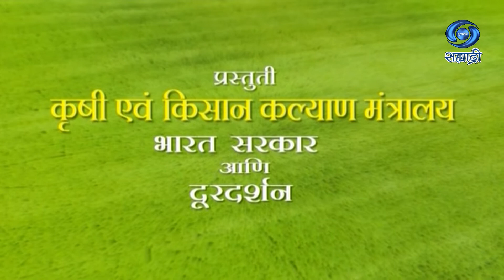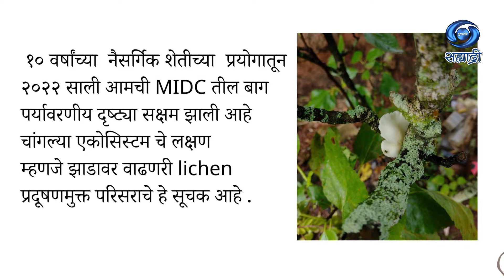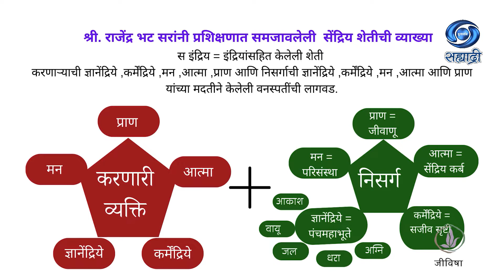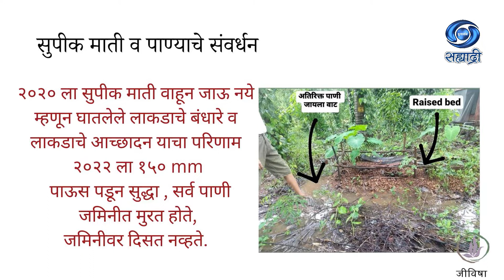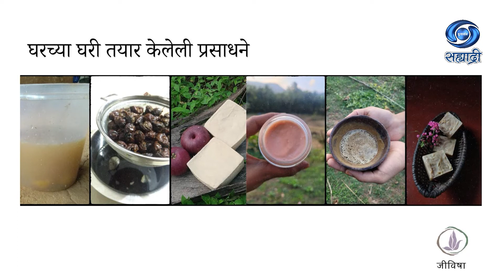सेंद्रीय शेती एक यशोगाथा | HD | Krushidarshan | पांडुरंग राणे | कृषीदर्शन | 21.11.2022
सहभाग - पांडुरंग राणे, प्रगतीशील शेतकरी, मु. पो. कुडाळ, जि. सिंधुदुर्ग
विषय - सेंद्रीय शेती एक यशोगाथा
या कार्यक्रमाचे २१ नोव्हेंबर २०२२ रोजी प्रसारण झाले होते..
कृषीदर्शन
Krushidarshan - 21 November 2022 - सेंद्रीय शेती एक यशोगाथा
DD Sahyadri
Doordarshan Mumbai
Sahyadri Marathi
Show : ' Krushidarshan '_' कृषीदर्शन '
Subject : ' सेंद्रीय शेती एक यशोगाथा...'
Parti :  पांडुरंग राणे, प्रगतीशील शेतकरी, मु. पो. कुडाळ, जि. सिंधुदुर्ग
Anchor : ईशा जगताप
Social Media Operator : सई सागर मांजरेकर
Producer : भारत हरणखुरे